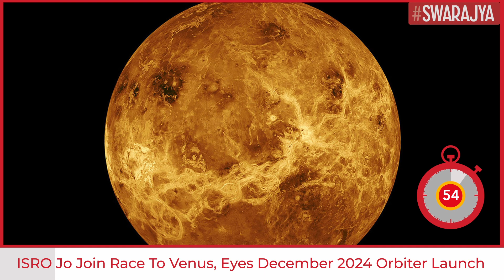After NASA And Europe, ISRO Joins Race To Venus; S Somanath Announces 2024 Orbiter Launch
After successfully completing Moon and Mars missions, India is set to join the race with the US and several other countries to go to Venus. The mission’s objective will be to study the Venusian atmosphere, which is toxic and corrosive in nature as clouds of sulfuric acid cover the planet.

Isro chairman S Somanath says the work on the mission has been going on for years and that the space agency is now “ready to send an orbiter to Venus”. “The project report is made, overall plans are ready, money identified, all that is done. Building and putting a mission on Venus is possible for India in a very short space of time, as the capability today exists with India,” the Isro chairman said during a daylong meeting on Venusian science.

Isro is eyeing the December 2024 window for its launch with orbital manoeuvres planned for the following year when the Earth and Venus would be so aligned that the spacecraft could be put in the planet's orbit using minimum propellant. The next similar window will then be available in 2031. However, Isro is yet to officially release a timeline for the Venus mission.